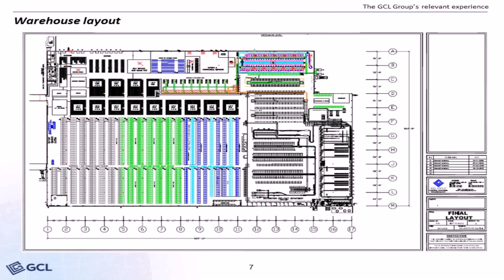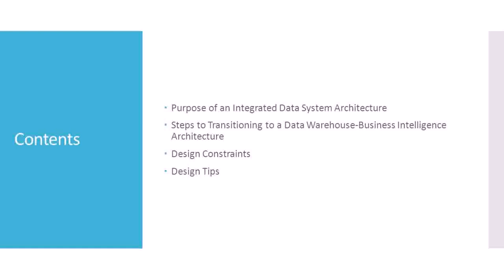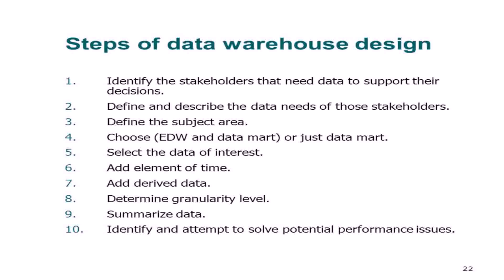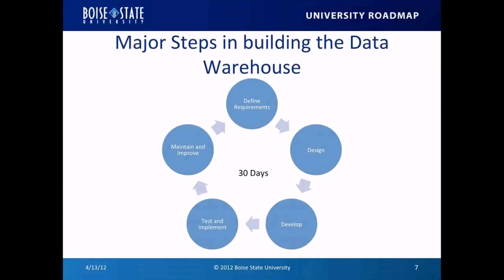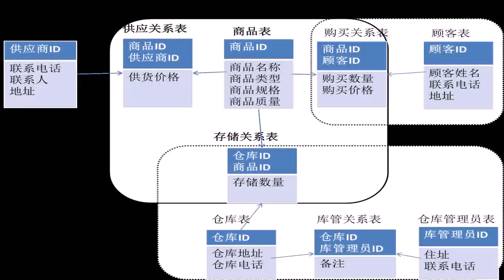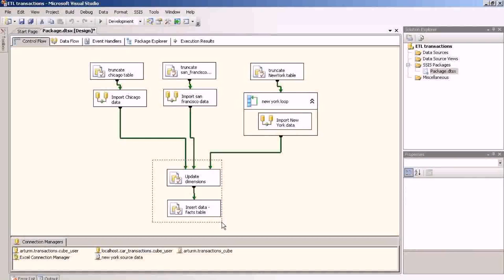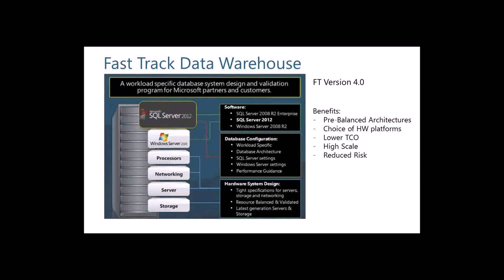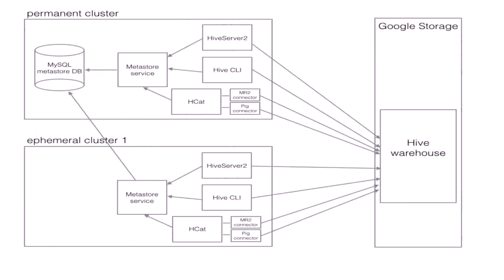Warehouse Design Steps - DaddyGif.com (see description)